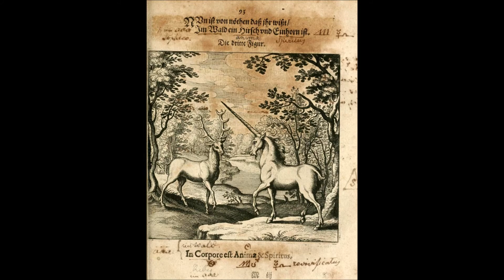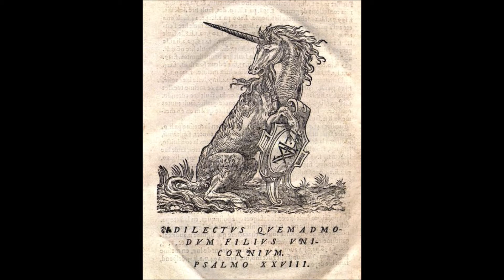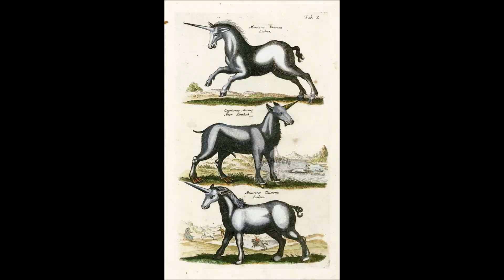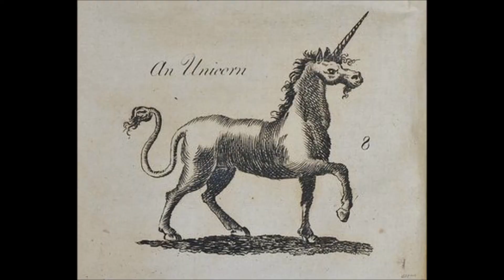History of Unicorns, Horses more images part 2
Horses Unicorn, more images